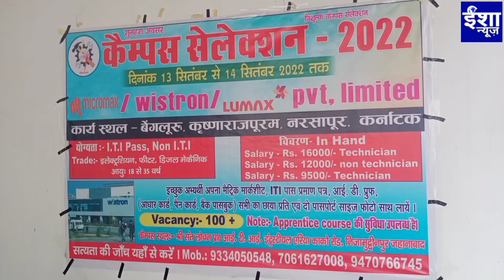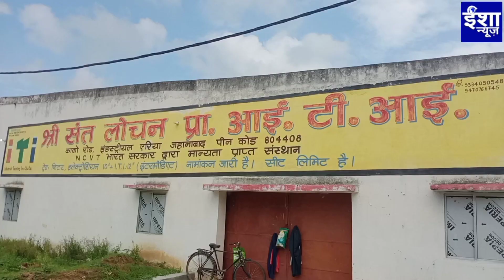श्री संत लोचन प्राइवेट आईटीआई में कैंपस सिलेक्शन में लुमिनस कंपनी के लिए 100 छात्र हुए चयनित